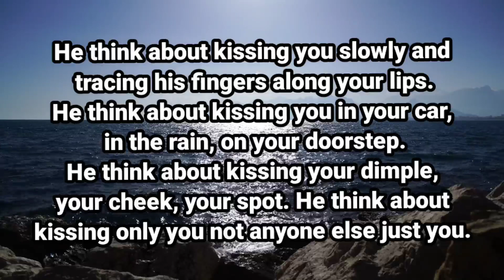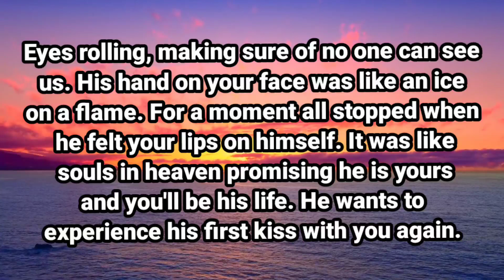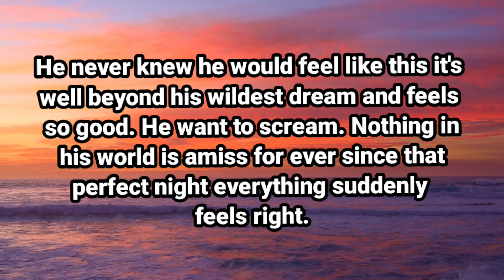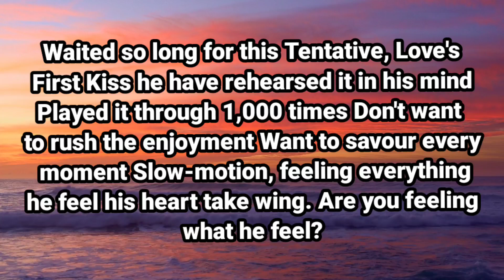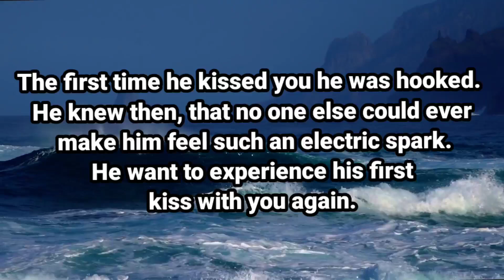Angel message: I want to experience my first kiss with || God message